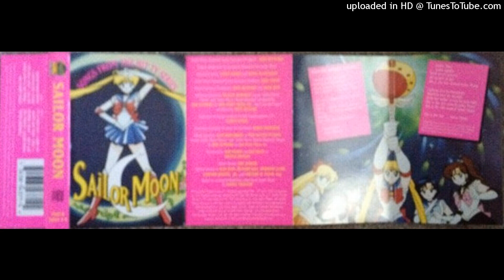03 My Only Love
1996 - Sailor Moon - Songs From The Hit TV Series [Cassette Rip]